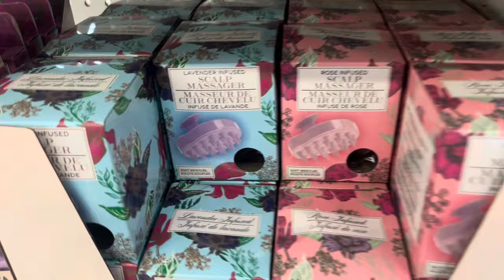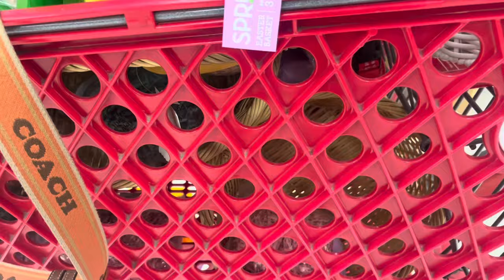90% off shopping for Morher’s Day gift baskets🛍️ mini vlog with my mom